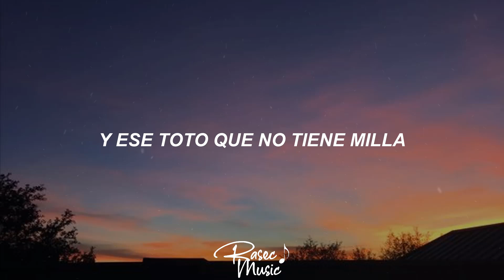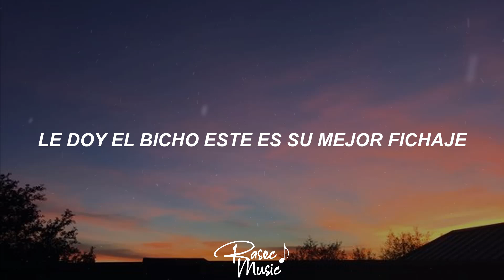Anuel AA - Fornico Rico (Lyrics/Letra) ven pa mi habitación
🎵 Me gusta una menor estoy crazy
👤 Artista | Anuel AA
💿 Canción | Fornico Rico

• Créditos a: @JOHNNYGAViOTA
Este es un tema de Johnny Gaviota llamado "Fornico Rico" y está creado con la voz de Anuel AA con Inteligencia Artificial ¡TODOS LOS CRÉDITOS SON PARA: JOHNNY GAVIOTA!

 • Johnny Gaviota - ...

🎤 LETRA
YO SOY EL CAIMÁN ELLA ES MERCEDES
ELLAS QUE ESTÁ JUGANDO EN LA ORILLA
Y ESE TOTO QUE NO TIENE MILLA

VEN PA’ MI HABITACIÓN FORNICAMOS RICO
TE LLENO EL TOTO  ‘E LECHE Y EL CUELLO  DE ‘E BESITOS
TRÁEME TU CUERPO TU CALOR LO NECESITO
PONTE LA ROPA QUE YA SON LAS 5 Y PICO
CUATRO DE LA MAÑANA Y TU ENCUERA AQUÍ EN MI CAMA
DEJA DE GEMIR QUE VAS A DESPERTA A MI MAMA
TE LLENO EL TOTO E LECHE Y EL CUELLO DE BESITOS

PA´ NO HACER RUIDO TIRO EL COLCHON EN EL PISO
LE DOY RÁPIDO COMO SONIC EL ERIZO
RÁPIDA Y FURIOSA YO LE METO EL NITRO
TOTO PAUL WALKER TE LO EXPLOTO AQUÍ MISMO

VEN DALE MAMI VEN VAMO A VER QUE SALE
QUIERES APRENDER, PUEDO SE TU MIYAGI
CARITA LINDA, ATRÁS TIENE EQUIPAJE
CUCA DE CONCESIONARIO SIN KILOMETRAJE

EN MI CUARTO DEJO SU PANTY DE ENCAJE
SE LE HECHO EN LA CARA MAQUILLAJE
A ESE CULO LE VOA HACER UN HOMENAJE
LE DOY EL BICHO ESTE ES SU MEJOR FICHAJE

ELLAS QUE ESTA JUGANDO EN LA ORILLA